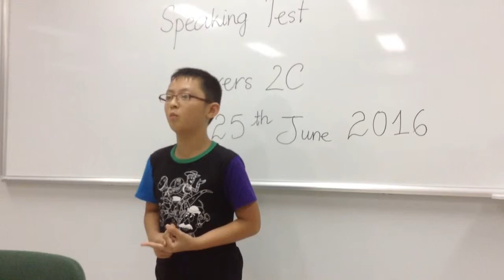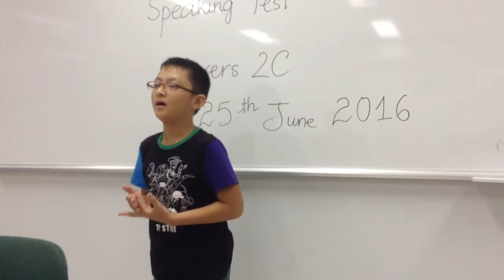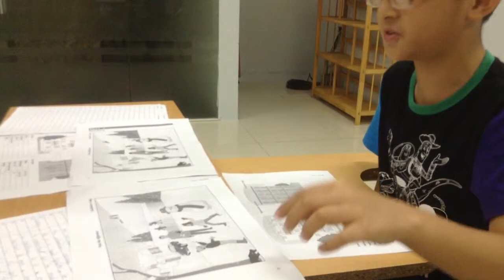MOVERS 2C (25-06-16) SPEAKING TEST ,